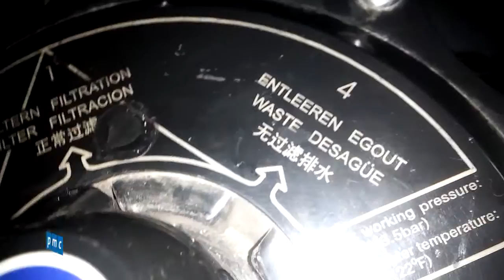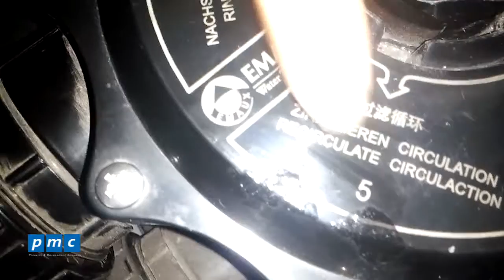Giới thiệu chế độ làm việc của bình lọc cát